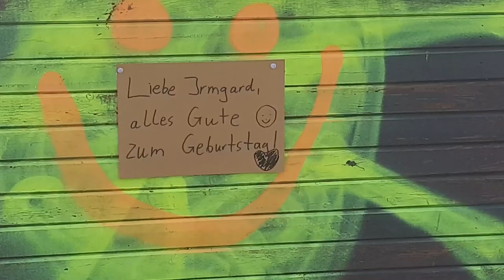Herzlichen Gückwunsch zum Geburtstag, liebe Irmgard :-)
Die ersten Filmaufträge sind da :-)

Auf Wunsch von Henning & Natalie, Frauke & Jan, Britta, Jannik, Noah, Lena, Freija:

Herlichen Glückwunsch zum Geburtstag, liebe Irmgard

Wie Du in diesem kleinen Film sehen kannst: Auch etliche Tiere des Gnadenhofes Brödel freuen sich über Deinen Jahrestag.
Alle bekommen heute, zur Feier des Tages, eine kleine Besonderheit.
Wie unschwer zu erkennen: Pony "Nika" kann sich kaum halten vor Freude :-)
Alles Gute auch von hier :-)